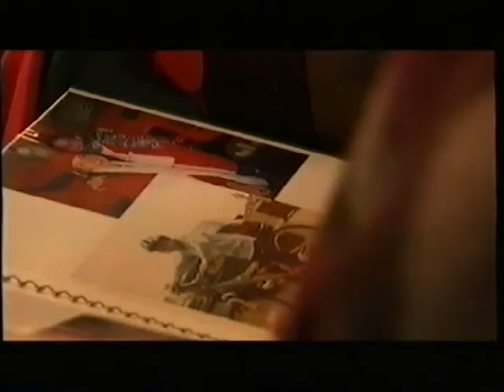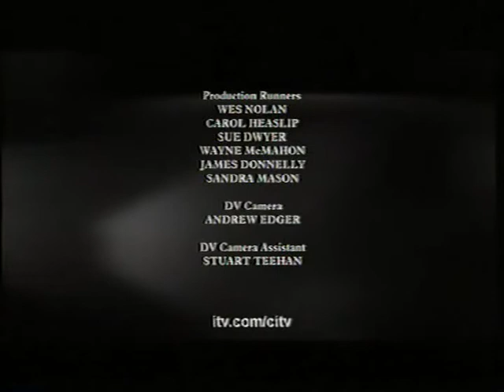Rats Tales -Transister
Another spooky kids tale from Rash and the water rats!